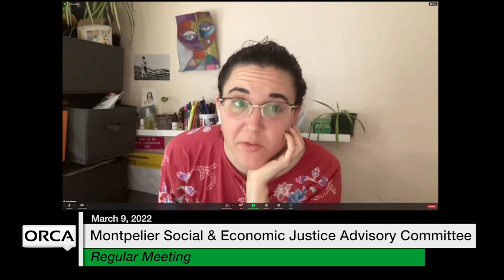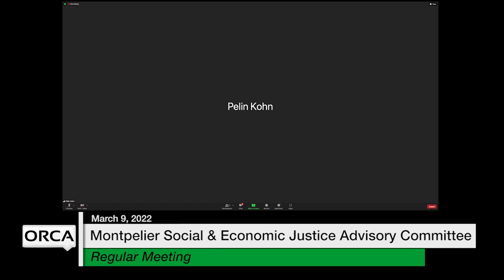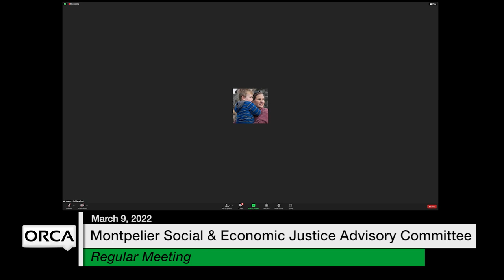Montpelier Social and Economic Justice Advisory Committee - March 9, 2022 [MSEJAC]